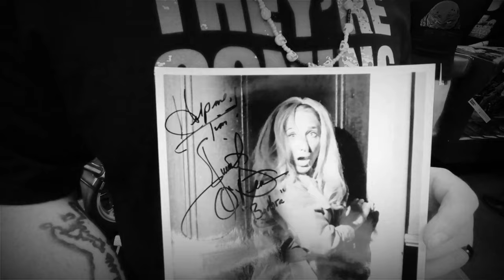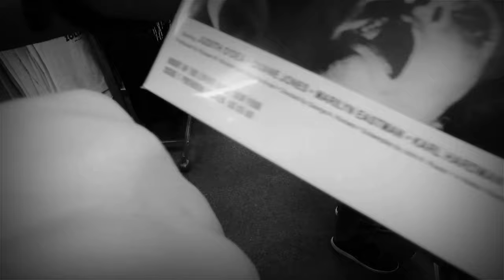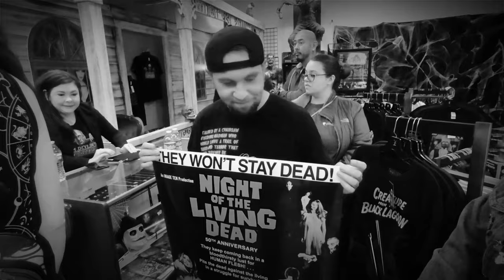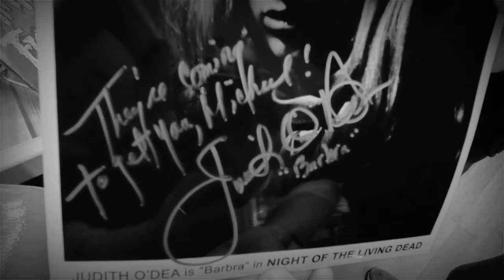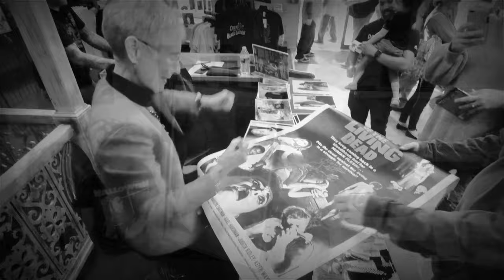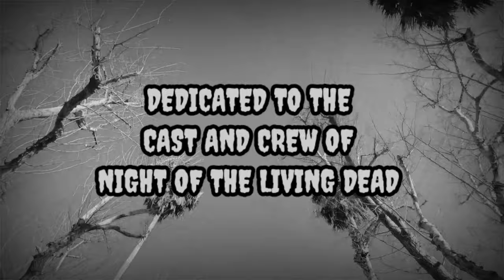NIGHT OF THE LIVING DEAD - Judith O'Dea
Behind the scenes stories from Judith O'Dea -  Night of the Living Dead 1968 OG horror classic.